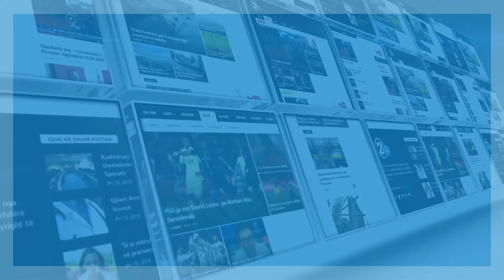Rasti Dehari shkakton përplasje të deputetëve - 21.11.2016